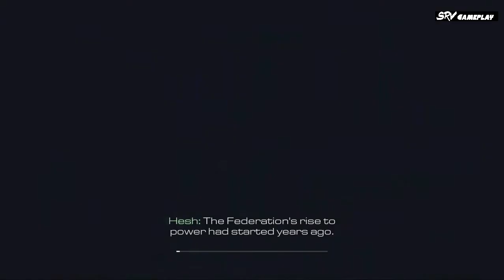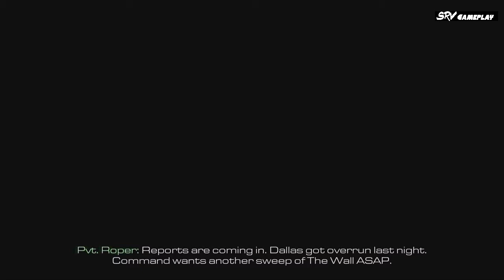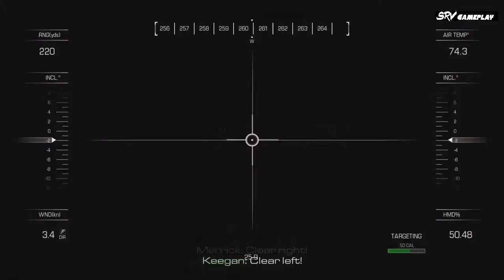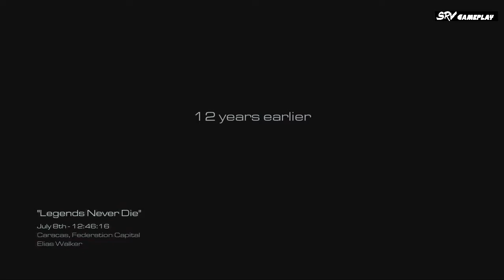Call of Duty: Ghosts [Full Gameplay] Part 1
Call of Duty Ghosts Full Game Part 1 -
Part 1 Gameplay included missions -
- Ghost Stories
- Struck Down
- Homecoming
- Legends Never Die
- Federation Day